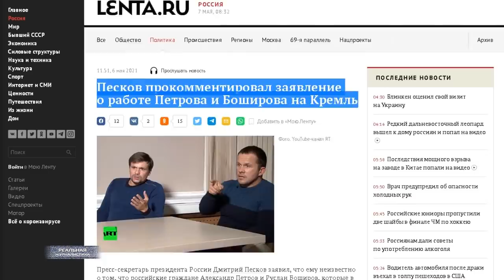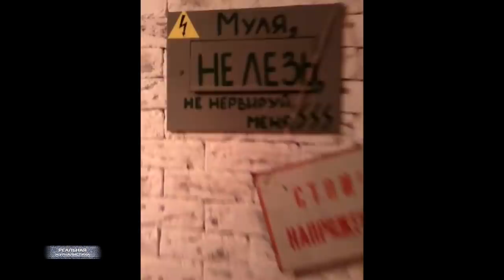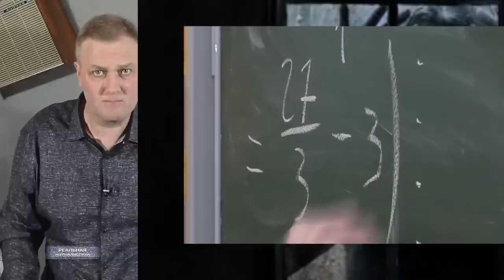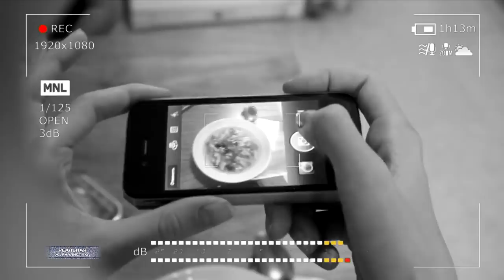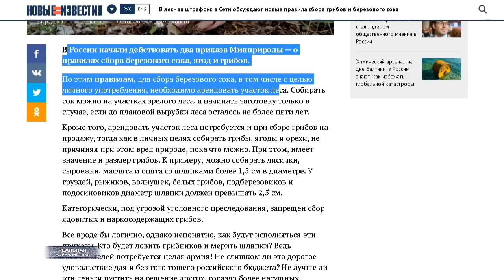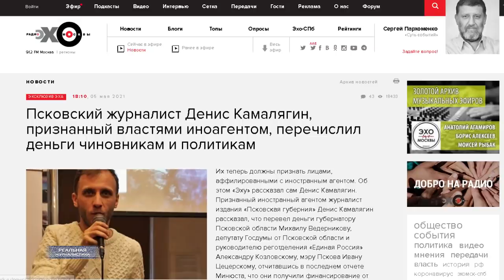В российских школах отменяют ЕГЭ / Журналист "сделал" иноагентами губернатора, мэра и депутата ГД.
В Россмии отменят обязательную сдачу экзаменов для школьников. Действительно, зачем какие-то экзамены?
- "Агу-агу" сказать можешь?
- Могу.. Все выпускаем. Главное, чтобы в будущем, дорогой буратино, ты крестик в избирательном бюллетене сумел нарисовать там, где нужно.
- А можно галочку?
- Можно и галочку.. молодец, золотую медаль тебе за это дадим. Друзья, вам не страшно? Ведь когда-то мы с вами станем старенькими и немощными. И эти люди будут заботиться о нас, создавая для нас условия в которых нам придется доживать свой век.
Признанный иностранным агентом псковский журналист Денис Камалягин перевел деньги губернатору, мэру Пскова, местному депутату Госдумы.. а также двум бюджетным структурам, издающим окологосударственные СМИ. И указал все это в отчете для Минюста. По закону, если эти люди захотят пойти на выборы, они обязаны будут отразить данную информацию в своих агитационных материалах. Данная информация должна занимать не менее 15% рекламной площади.